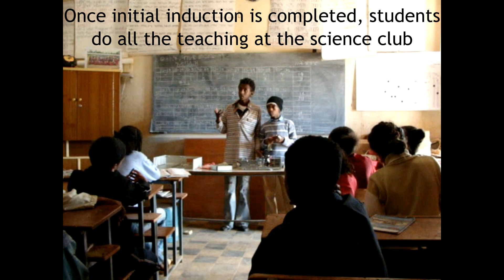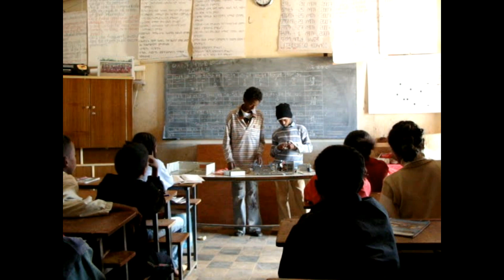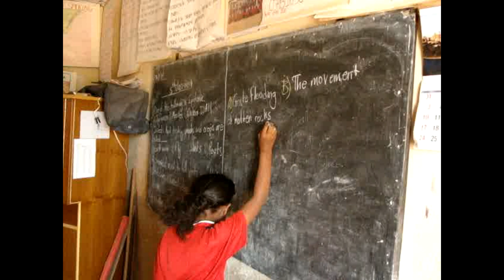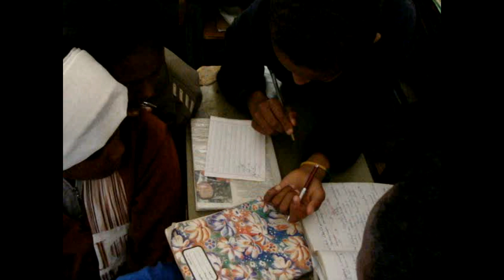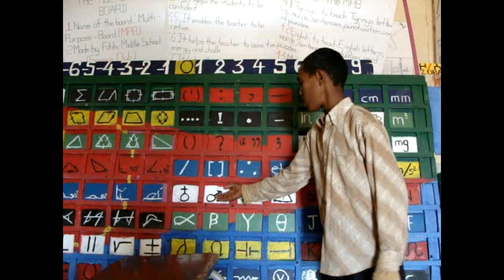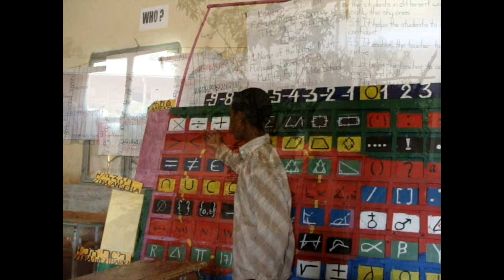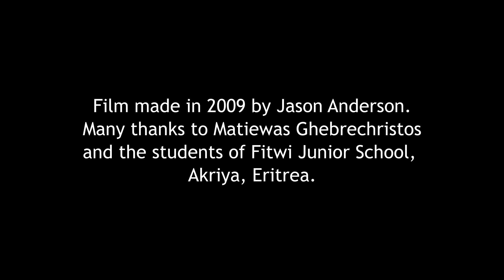Science Club of Fitwi /Fthi Junior School, Akriya, Eritrea, set up by Matiewas Ghebrechristos.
I visited Matiewas's Science Club in 2009, after hearing about his work from VSO volunteer teacher educators in Asmara. He had set up the club himself, despite local resistance to opening the school at the weekend. Once they saw how much their children were learning, parents began to support and provide resources for the club. When I visited, students were preparing for approaching end of year exams using a cooperative learning strategy that Matiewas had developed independently with his learners, one that showed similarities to Slavin's STAD technique Since posting this video, Matiewas has seen it, and was very pleased with it. He's now looking for videos of creative science. So anybody travelling to Eritrea, please take him some useful videos.